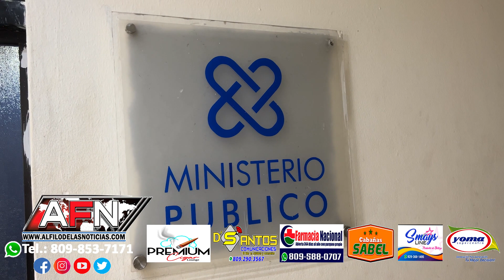Mujer denuncia que otra roba su monedero en una guagua de concho en SFM y realiza compra con una de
Mujer denuncia que otra roba su monedero en una guagua de concho en SFM y realiza compra con una de las tarjetas

SAN FRANCISCO DE MACORÍS. - Una mujer denunció que otra quien abordó una guagua de concho en la que ella transitaba, aprovechó un descuido para sustraer su monedero.

La mujer que no quiso mostrar su rostro por miedo a represalias, expresó que lo grande del caso no fue el robo del monedero si no que hicieron compras con sus tarjetas por más de 60,000 pesos.

Dijo que a pesar de haber reportado las tarjetas en el banco ya era tarde debido a que realizaron una compra en una mueblería de esta ciudad y otra en un liquor store.

La afectada pidió a las personas tener más cuidado cuando transitan en transporte público ya que no se sabe quién puede robarle en un descuido.

La mujer realizó las declaraciones cuando se presentó a las instalaciones del Comando Regional Nordeste en donde realizó la denuncia.